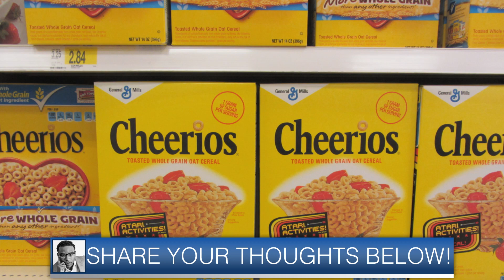Cheerios Finally Go Non-GMO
General Mills Inc. said it will no longer use genetically modified organisms to make its signature breakfast cereal, Cheerios, because of consumer demands.
The company made the announcement in a blog post Thursday saying it would no longer source genetically modified corn and sugar to make the breakfast cereal rings. It said whole grain oats, the chief ingredient, was never available in genetically modified varietals.
"Why change anything at all? It's simple. We did it because we think consumers may embrace it," Tom Forsythe, vice president of global communications for General Mills, said in the blog post.
QUIZ: How much do you know about mortgages?
Forsythe said the shift was not driven by fears over any dangers associated with genetically modified foods.
It is "not about safety," he said. "Biotech seeds, also known as genetically modified seeds, have been approved by global food safety agencies and widely used by farmers in global food crops for almost 20 years.
"And it was never about pressure. In fact, this change is not much of a change at all. The product is essentially the same. The simple and unique nature of Cheerios made it possible -- and we think consumers may embrace it."
The move applies only to original Cheerios, not other varieties of the cereal. The familiar yellow box will now say "not made with genetically modified ingredients," Forsythe said.
Activists have been pushing for more labeling on foods containing genetically modified ingredients. Ballot measures in Washington state and California calling for more labeling have both failed.
Grocery chain Whole Foods, however, has pledged to label any products containing genetically modified ingredients by 2018.

3 Steps To Join FowlerNation!
2. 'Like' The Richard Fowler Show on Facebook
3. 'Follow' Us on Twitter